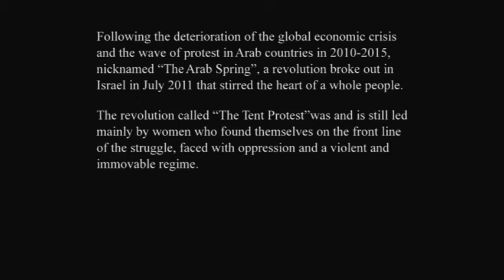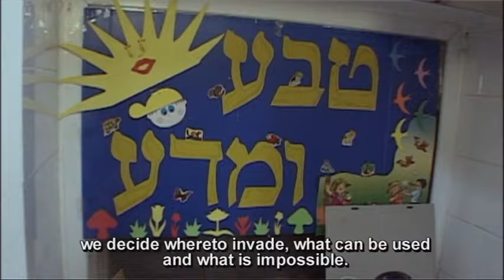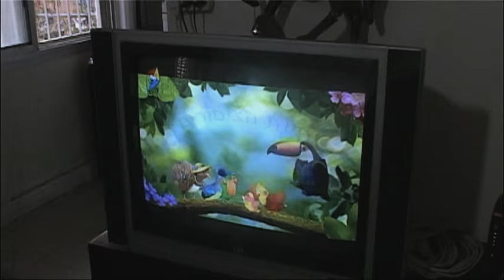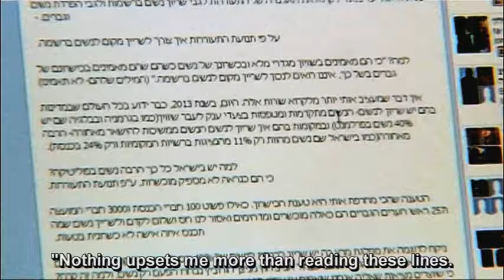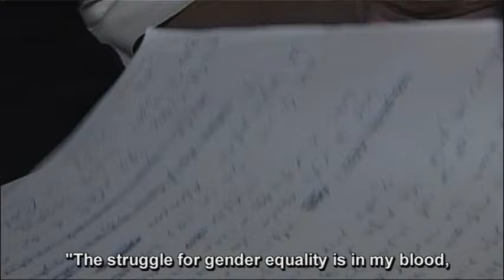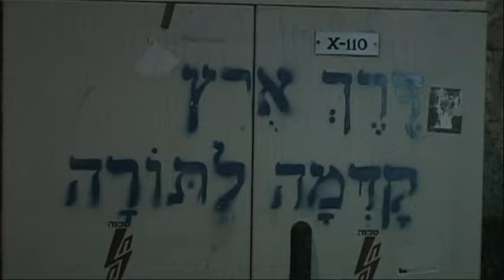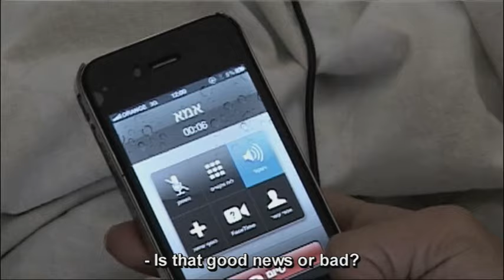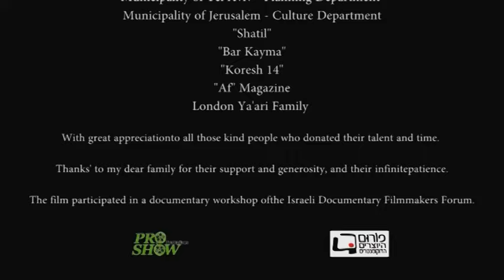Women at the Front - A Film by Orit Mazor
The film follows with an intimate contemplation into the lives of two women who are social
leaders.Between survival and the difficulties being in the front line and the endless search fora home, reflected in the mirror great loneliness and grim picture of disparities in poverty and equality